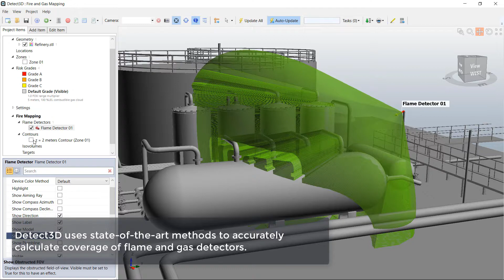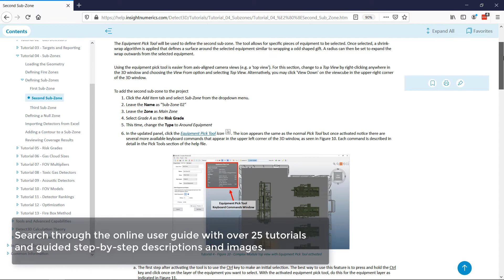Fire and Gas Mapping with Detect3D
Detect3D, the industry leading fire and gas mapping software, is designed using the most advanced algorithms focusing on reducing time and saving costs.